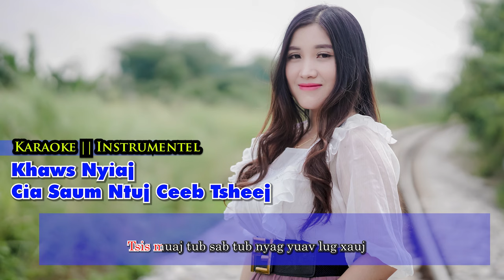Khaws nyiaj Cia Saum Ntuj KARAOKE